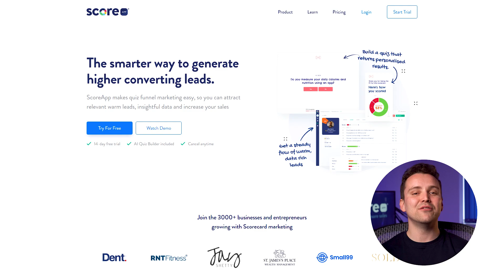8 Bulletproof Reasons to Use Quizzes for Lead Generation | Skyrocket Your Business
Hey there! Looking to make your business stand out and attract more leads? In this video, Josh from ScoreApp reveals eight bulletproof reasons why quizzes are the ultimate lead generation tool to skyrocket your business. Discover how quizzes can boost conversion rates, collect valuable data, and create a memorable and effective brand presence. Learn how to make better product recommendations, pre-qualify potential customers, and attract high-quality leads. Uncover the power of original research and leverage quiz data to establish yourself as a thought leader in your industry. Ready to give your business a huge boost? Start using for free and unlock the full potential of quiz marketing.

today.